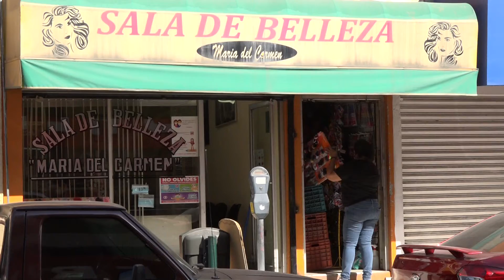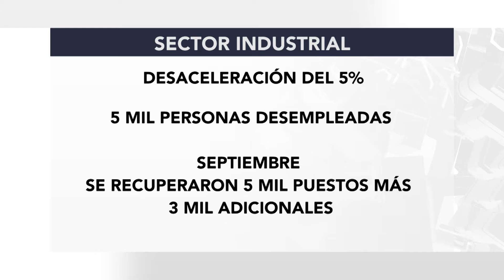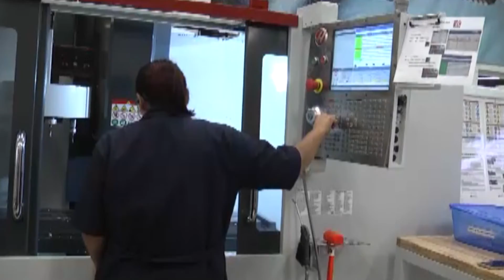0611 EMPLEOS SONORA